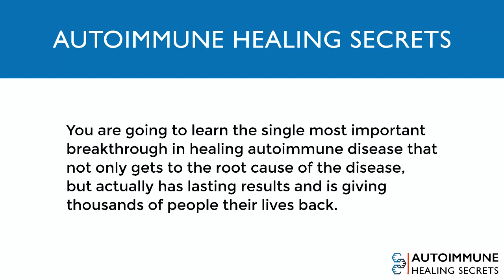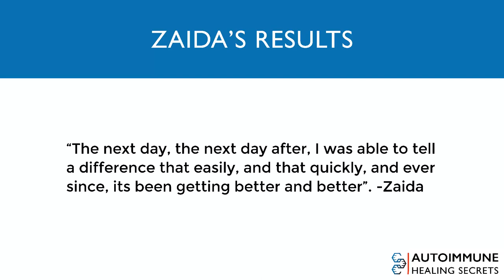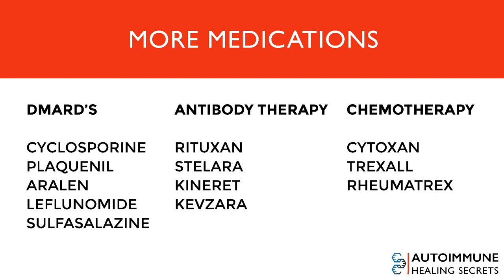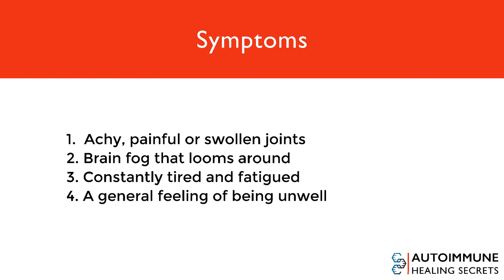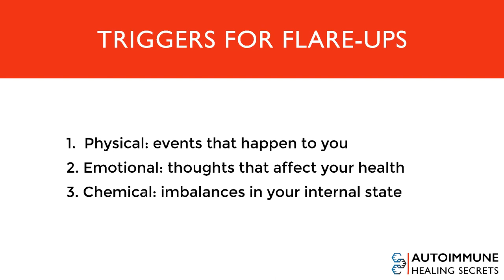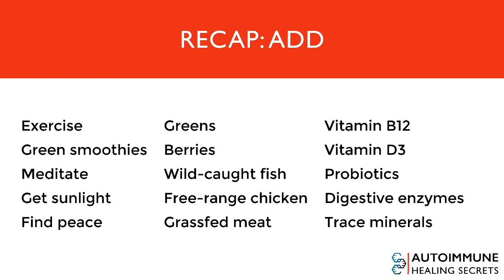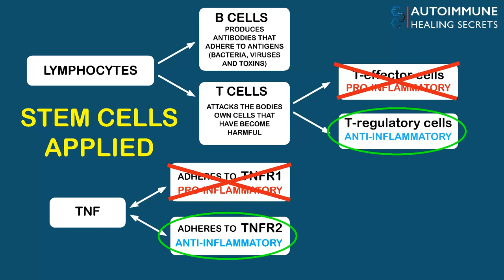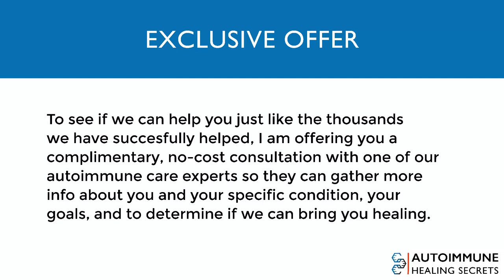Autoimmune Disease Stem Cell Education | NSI Stem Cell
Discover the root cause of autoimmune disease and how stem cell therapy is being used to help reverse autoimmune disease.